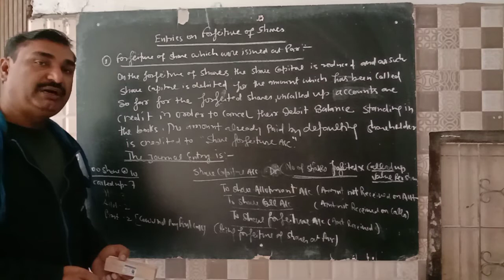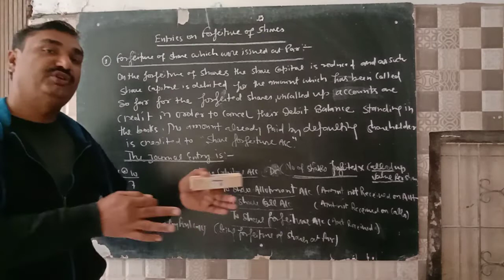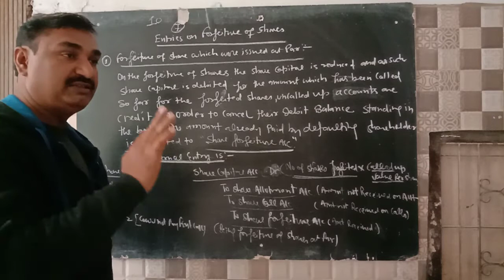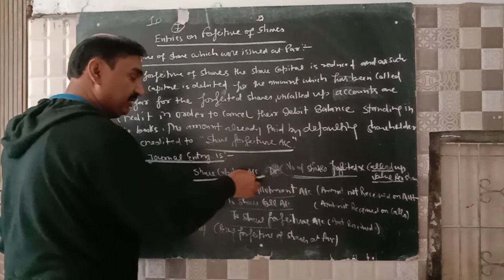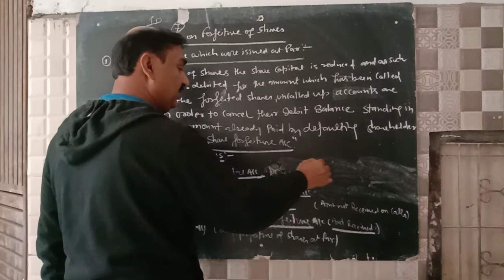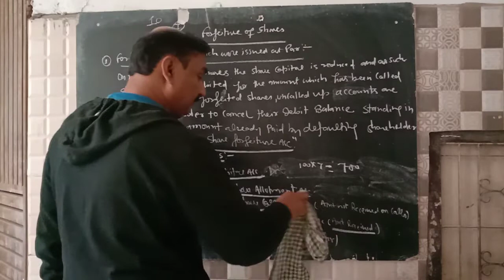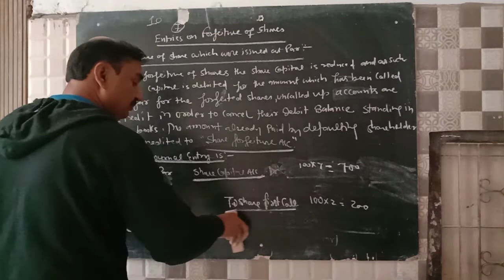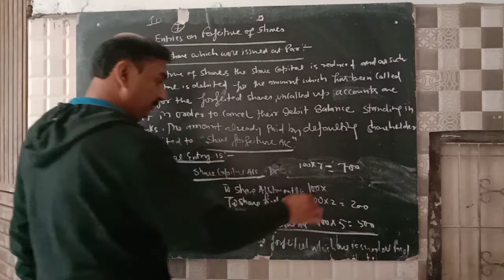12 Accountancy chapter-Issue of shares Topic- forfeiture of shares issued at par